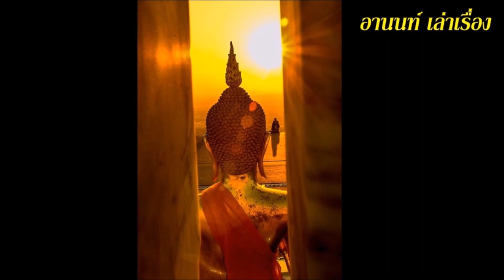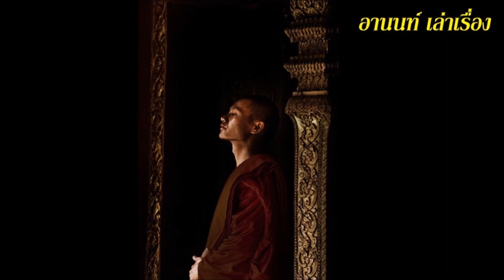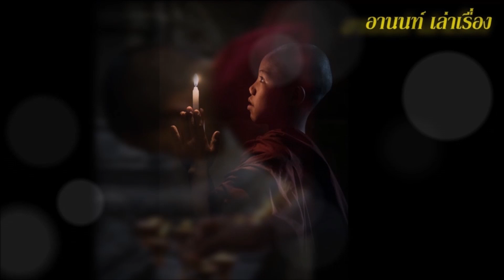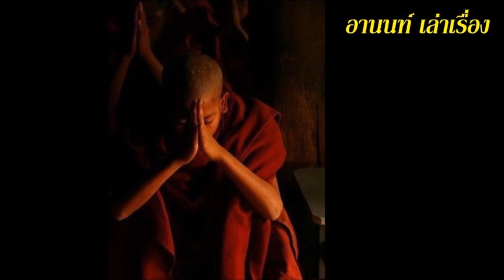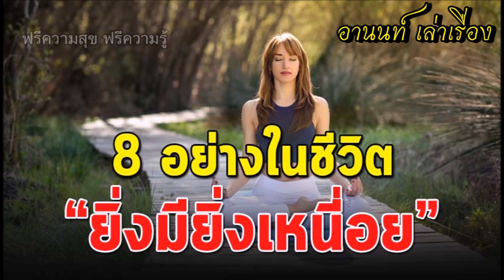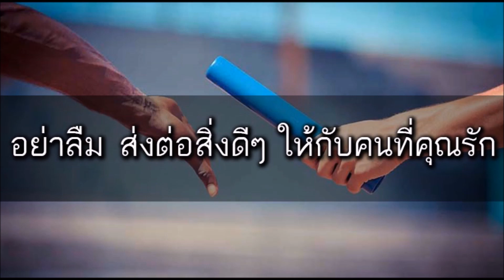วิบากกรรมอะไร ทำไมการงาน การเงิน ชีวิตรักประสบแต่อุปสรรคปัญหา ทำยังไงจะหนีกรรมได้ ตัวถ่วงที่ควรทิ้ง